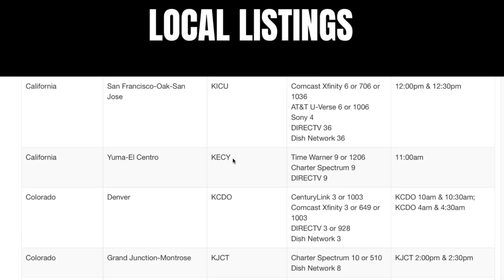No Money in My Pocket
A woman, grieving the loss of her father, is shocked by Judge Caprio’s verdict.